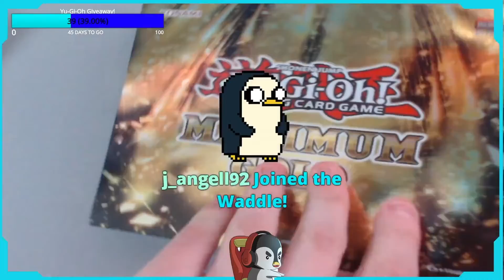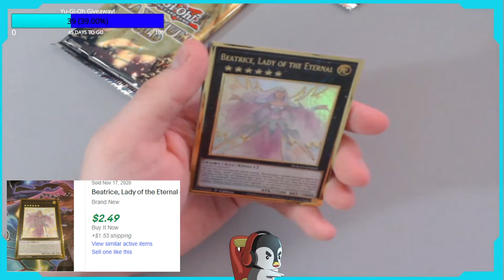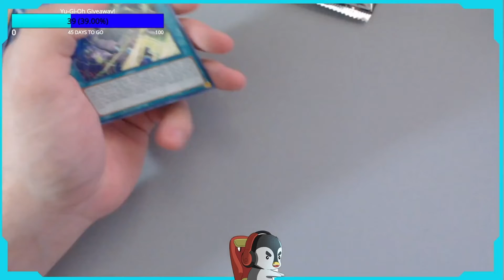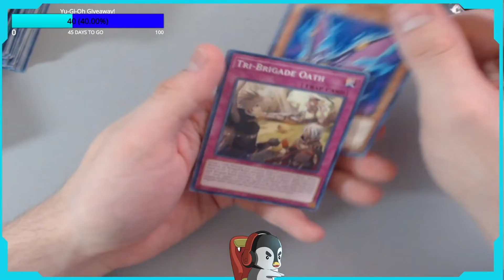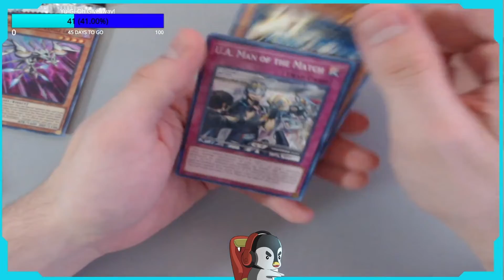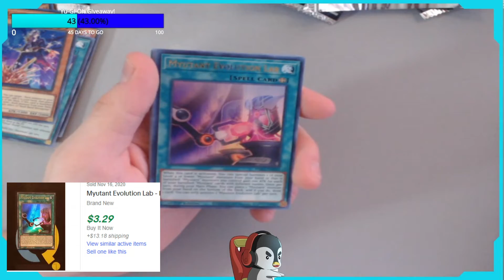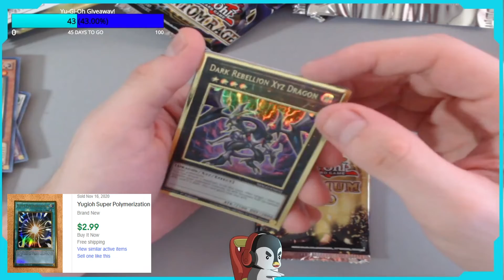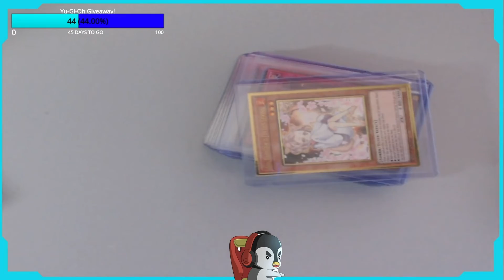Phantom Rage and Maximum Gold Opening!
Brandon goes through another night of Yu-Gi-Oh openings! 2 Booster Boxes of Phantom Rage and 2 Boxes of Maximum Gold!
GIVEAWAY: Once TNCPenguin hits 100 Followers on Twitch we will be having a Phantom Rage (SEALED) Booster Box Giveaway!